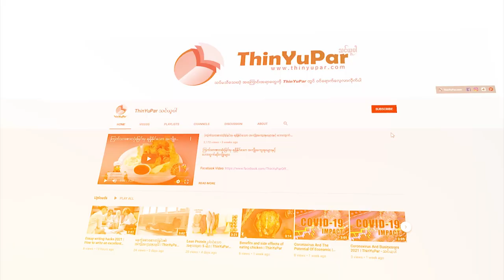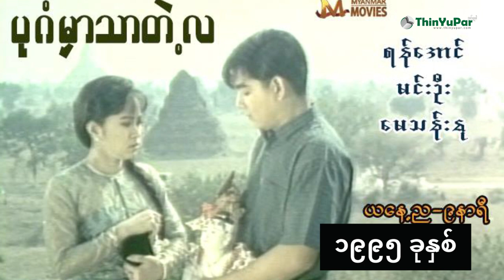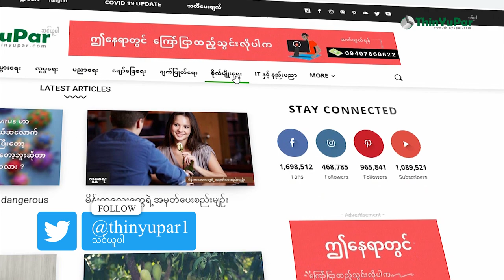May Than Nu Biography - သမ္ဘာရင့် မင်းသမီးကြီး မေသန်းနု ရဲ့ ဘဝဇာတ်ကြောင်း | ThinYuPar ဘဝအကြောင်း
May Than Nu Biography - သမ္ဘာရင့် မင်းသမီးကြီး မေသန်းနု ရဲ့ ဘဝဇာတ်ကြောင်း

မေသန်းနုကတော့ မြန်မာ့ရုပ်ရှင်လောက မှာ ခေတ်တစ်ခေတ်ကို ထူထောင်နိုင်ခဲ့တဲ့ သမ္ဘာရင့် မင်းသမီးကြီးတစ်ဦးပဲဖြစ်ပါတယ်။ မို့မို့မြင့်အောင်အလွန် ထက်ထက်မိုးဦး တို့ မတိုင်ခင်ခေတ်ဟာ မေသန်းနုခေတ် ဖြစ်ခဲ့ပါတယ်။ ၁၉၈၁ ခုနှစ်ဝန်းကျင်မှာ အစ်မဖြစ်သူရဲ့ ကျန်းမာရေးအခြေနေကြောင့် ရန်ကုန်မြို့ကို ရောက်ရှိလာရာကနေ အနုပညာလောကထဲဝင်ရောက်ဖို့ အကြောင်းပါခဲ့ပါတယ်။ ကြည့်မြင်တိုင် မှာရှိတဲ့ စကားဝါရုံးမှာ အလုပ်ဝင်လုပ်ရင်း တစ်ဖက်မှာလည်း ဗိုလ်ချုပ်စျေးထဲက လှသူဇာ အလှပြင်သင်တန်းမှာ တက်ရောက်ခဲ့ပါတယ်။ အဲ့ဒီနောက်မှာတော့ ရုပ်ရှင်အစည်းအရုံးကနေ ၁/၈၄ သရုပ်ဆောင်သင်တန်းဖွင့်လှစ်တဲ့အချိန်မှာ တက်ရောက်သင်ကြားရာကနေ သူမရဲ့ အနုပညာခရီးလမ်းကို စတင်ခဲ့ပါတယ်။